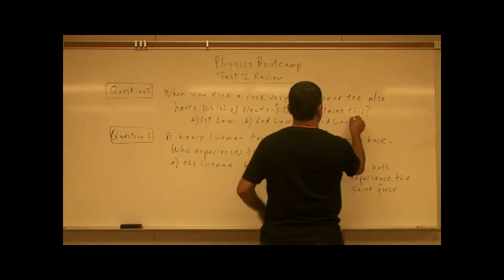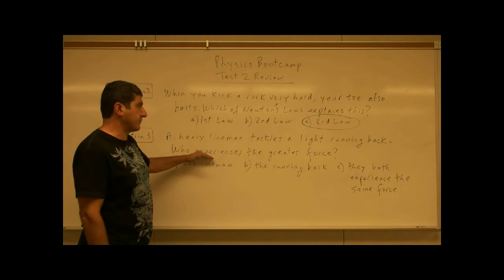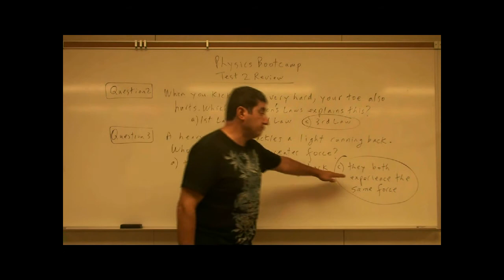PhysicsBootcampTest2ReviewQ2,3(Newton's Laws).avi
This video is part of the Physics Bootcamp series.  It covers the second and third questions of the second review test for this course.
When you kick a rock very hard, your toe also hurts.  Which of Newton's laws explains this?   a) 1st law   b) 2nd law   c) 3rd law
A heavy lineman tackles a light running back.  Who experiences the greater force?
a) the lineman   b) the running back   c) they both experience the same force